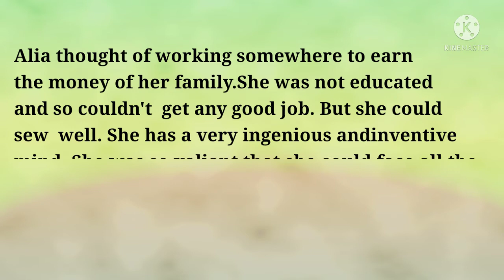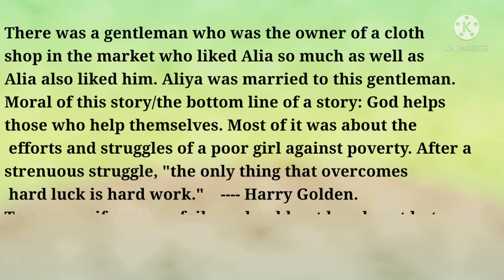Necessity is the Mother of Invention/Stories || Englitia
Topic covered in this video:
Possible morals:
-- if once we fail we should not lose heart but try again over a constant struggle and continuous effort will we pay us in the long run.
Or
-- Everything can be achieved with untiring effort, constant struggle, and steadfastness.

Happy Learning:)
Thank you a lot for watching and Keep Learning.
I hope You liked the video! Suggestions and Comments are welcome.